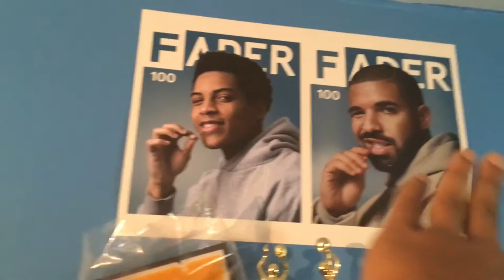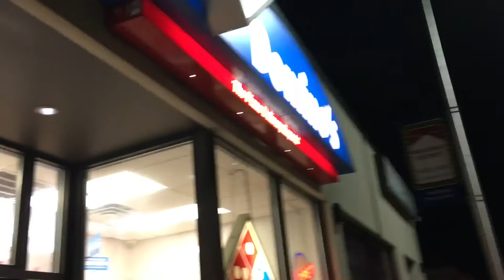Days on End Ep. 1: We Back !!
This was a day full of firsts. First day filming my life, first day chilling with my entire squad from my old school (Bergen Catholic HS).. AND first I've had to clean my room basically since I came out the womb. Enjoy

SONGS  FEATURED (in order of appearance)

* Joey Purp - Morning Sex
*  Mac Miler (featuring Anderson Paak) - Dang!
*  Deca - Breadcrumbs
*  Dom Kennedy - After School
*  Schoolboy Q - Groovy Tony
*  Kendrick Lamar - Fuck Your Ethnicity
* Joey Purp - Money & Bitches